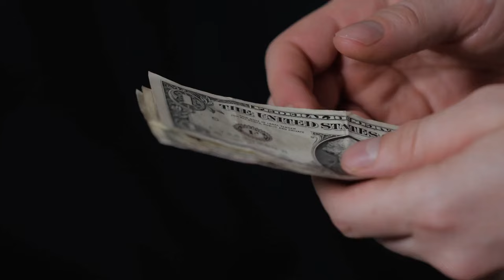WATCH: Melody Lee Hayden's New Music Video - 'Lie Lady Lie' RockChic #1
​@MelodyleeHayden1 LIe Lady Lie
1st single off the new Rock Pop album Changed Pt1 ?sub_confirmation=1
Great Rock vibe written and performed Melody Lee Hayden
and Produced by Diamond Dave @diamondrecordings8254
Vocals - Melody Lee Hayden
Guitar - David John Lynch
Drums - Jason Martin
with tones of Heart and Baracuda
The story behind this song is a sad one about the downfall
of model and dancer and very good friend
Chrissy May Estelle who died at the age of 24 years 7 month s and 2 days old from a drug overdose... (dontdodrugs)
WE were nieve 17 and ready to take on the world in 1982
anything and everything was possible... we both attended a party after finishing a long day dancing in a music video.when she saw him in the crowd he was so goodlooking that he could stop taffic with a body Arnie and the Rock would be proud of, He said he was just visiting from the USA doing a show at Jamisen Street night club (we didnt know not the club but later found out he had won Male best stripers with Manpower)
Chrissy was swept away by his charms and they left together and then she started spending all her time with him taking drugs and drinking parting all night and then forgetting to turn up for work, this talented young dancer was broken when he left a month later and already mixing with the wrong crowd she started dancing on a pole and seeing men as an escort to pay for her habits till she became nothing but a shell. Yet she still saw herself as still bold and beautiful but we saw what she really had become and I couldnt help her...I couldnt get through to her no matter what I said it fell on deaf ears ... Still my greatest regret and to think it all started with her just saying yes instead of no to pot just one joint...Started the snowball...
She died alone in the street in Kings Cross in 1989
Lie Lady Lie
Walking down the street
Do you see the look she gives you
Wink of an eye
And a nice surprise
Hey babe come over here
Let me tell you where the action is
Up the stairs and down the hall
Show me your money
And I will show you bliss
Lie lady lie
Lie lady lie
One more dollar it will get you high
High high high
So lie lady lie lady lie
She walks the streets way after midnight
Wondering when her next hit will be
She'll get you by
She'll get you high
Long legs and the lady might
Take your chance
You'll wait all night
Dont be loney boy
Just walk away
Hey cutie show me that smile
Take you're chance you'll loose no pride
Lie lady lie
Lie lady lie
High high high
Maybe baby
I can't wait all night
Maybe baby
Let me show you a good time baby
Maybe baby Maybe baby
Pay you're money and get it right
Right right right
Ah you drive me crazy
Ahh you drive me crazy baby
Just pay your money and get it right
Lie lady lie
Lie lady lie
High high high
Lie lady lie
Lie lady lie
High high high
Lie lady lie
Lie lady lie
High high high
Lie lady lie
Lie lady lie
High high high
Love Melody Lee XXX
HeartBeat Label